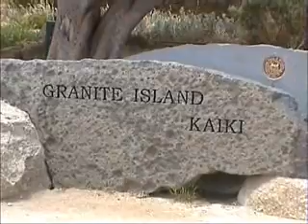Wyprawa do Flinders Rangers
Wyprawa na północ od Adelaide w góry zwane Flinders Rangers. Prawdziwa dzika Australia.